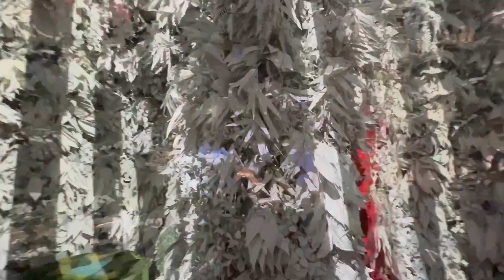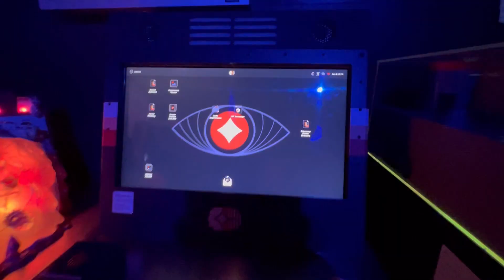¿Por qué es tan visitada el área 15 de LAS VEGAS?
Este es el lugar más original y divertido para conocer en estas vacaciones. Asi seria la vida extraterreste aqui en la tierra, en este video les muestro un poco de la recreacion de un habitad Alienígena, te va a facinar como la inteligencia artificial pudiera recrear un espacio fuera de este mundo y nos lleva a un mundo de ficcion fuera de serie.
este lugar se llama el Area 15 que es lo contrario a el AREA 51 muy conocida por sus avistamientos extraterrestes y en verdad este video te va a gustar mucho porque todo lo que encontre es diferente a lo que hayas visto.